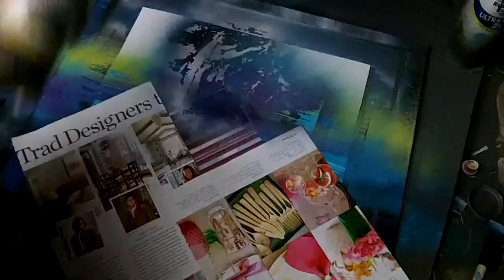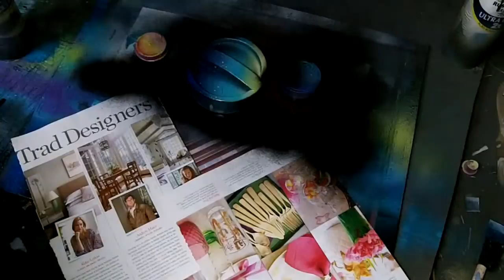Pyramid Palace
Minion play doh playset Despicable Me fart gun play-doh minin stamps blue play-doh orange play-doh minion tubs. we take a look at some minion play-doh play-set.